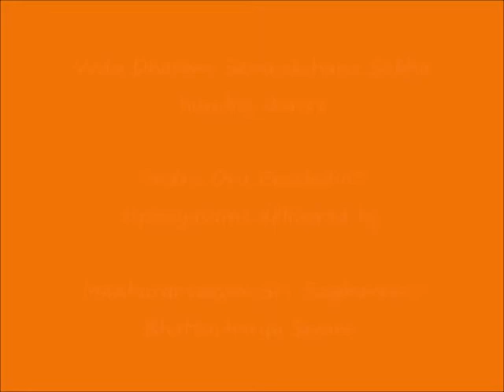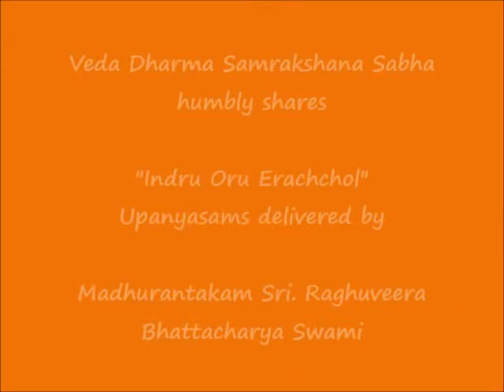100 - நீங்காத செல்வம் (neengAdha selvam) – இன்று ஒரு ஈரச்சொல் (Indru Oru Erachchol)